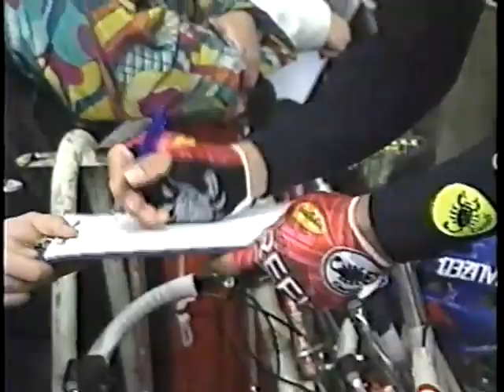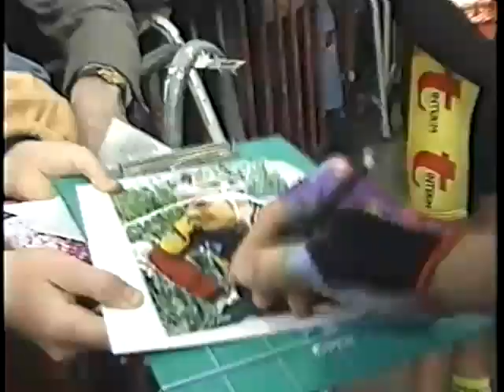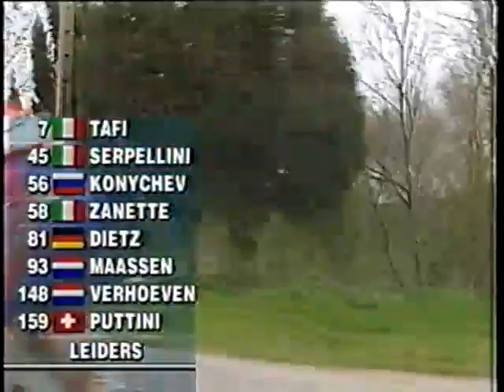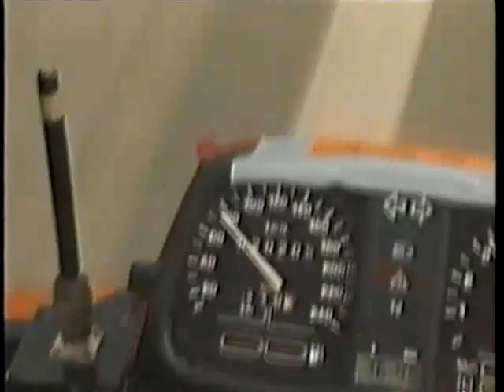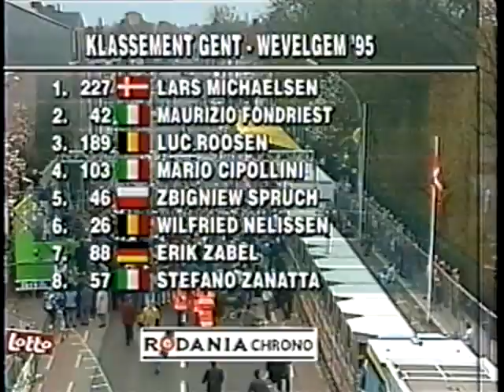1995 Gent-Wevelgem [Nostalgic cycling road race]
Winner Lars Michaelsen